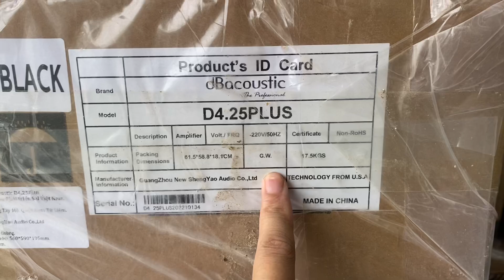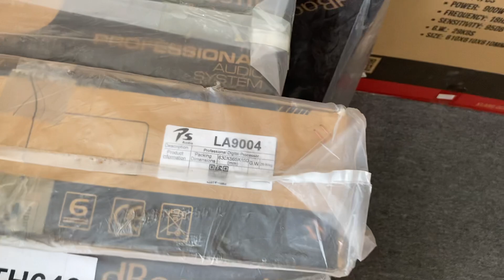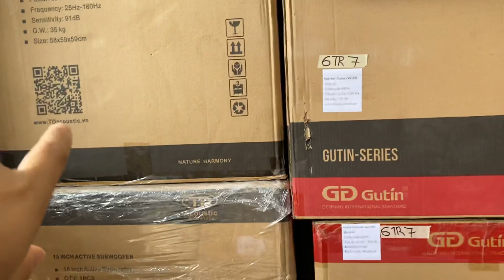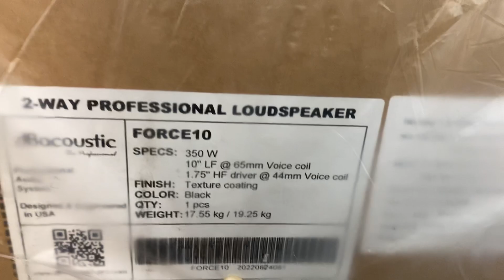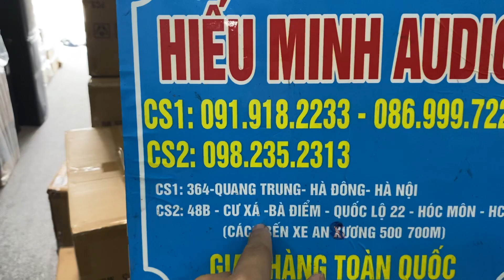Hàng về tại cửa hàng Hiếu Minh Audio Miền Nam || 0982352313